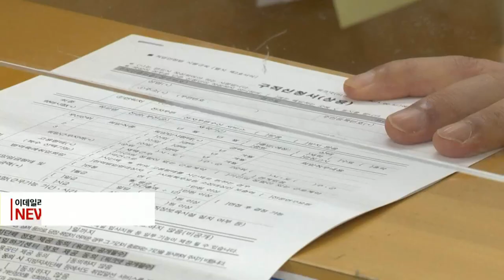[이데일리N] 고용보험료 또 인상… 내년 7월부터 보험료율 0.2%p↑ (20210902)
정부가 고갈 위기에 놓인 고용보험기금의 재정 건전화를 위해 보험료율을 인상하기로 했습니다.
고용노동부는 어제 고용보험위원회를 열어 이 같은 내용의 고용보험기금 재정 건전화 방안을 의결했다고 밝혔습니다.
재정 건전화 방안은 고용보험기금의 실업급여 계정 보험료율을 내년 7월 1일부터 1.6%에서 1.8%로 인상하는 내용을 담고 있습니다. 인상분에 대해서는 노동자와 사업주가 0.1%포인트씩 부담하게 됩니다.
고용보험기금은 정부의 지출액이 급증함에 따라 올해말 4조7천억원으로 떨어질 것으로 예상됩니다.
정부는 실업급여의 생계 보장 기능을 강화하기 위해 2019년 10월 실업급여 지급 수준을 인상하고 기간도 확대했으며, 코로나19 사태로 실업급여 수급자가 늘면서 지급액이 큰 폭으로 증가했습니다.